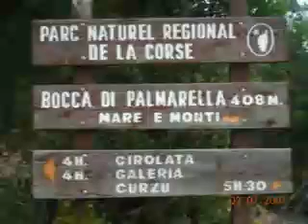La Corse diverse.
Michel Fugain parle de la Corse.
I Muvrini en accompagnement.
C'est une ancienne vidéo engrangée dans mes documents.